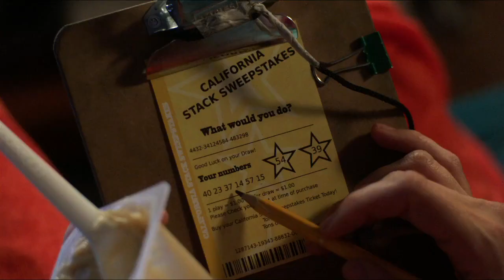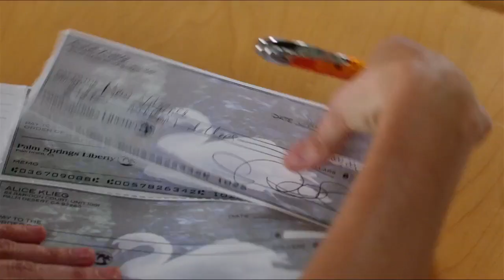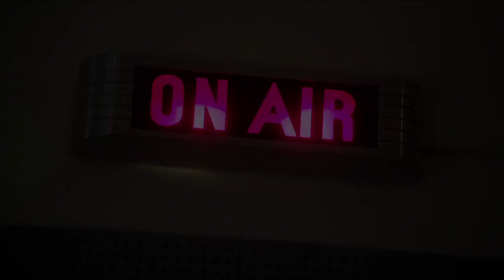'Welcome to Me' Trailer (2015): Kristen Wiig, Wes Bentley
Official trailer for 'Welcome to Me' starring Kristen Wiig, Wes Bentley, Linda Cardellini, Joan Cusack and Loretta Devine

A  year in the life of Alice Klieg, a woman with Borderline Personality Disorder who wins Mega-millions, quits her meds and buys her own talk show.

Theatrical Release Date: May 1st, 2015
Director: Shira Piven
Genre: Comedy, Drama